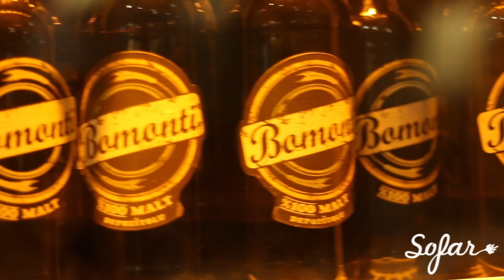Adamlar - Kapısı Kapalı | Sofar Istanbul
Adamlar performing "Kapısı Kapalı" at Sofar Istanbul on December 24th, 2014. Sofar Sounds connects artists and music-lovers around the world through intimate shows in unique venues.

Sofar Sounds transforms everyday spaces - like a living room or retail shop - and turns it into a captivating venue for secret, live shows, creating an immersive experience that brings guests & artists closer together. Each Sofar is small, and typically features three diverse acts, with no headliner.

Attend, Host, Perform, Volunteer - the many ways you can get involved and be a part of the Sofar Sounds experience.

Filmed by: Buğra Sarıaltun, Canberk Ulusan, Ömer Berk Yüksel & Egemen Gök for Flashbang Videography

Audio by: Burak Yıldırım